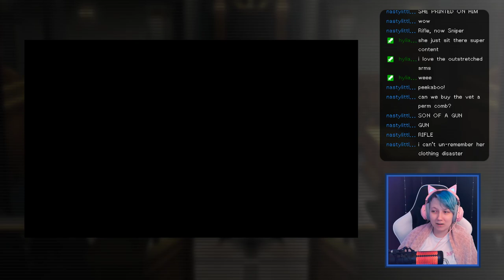PW:AA Dual Destinies (DLC) | Turnabout Reclaimed (part 2)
chapters:
00:00:00 intro
00:06:15 stream starts
00:13:25 Turnabout Reclaimed: Investigation, Day 2
02:04:46 Trial, Day 2 - Part 1
03:39:43 Trial, Day 2 - Part 2
05:03:26 wrap-up